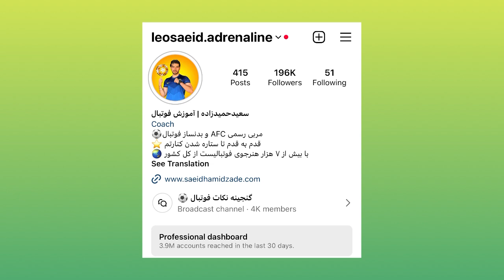آموزش دریبل رنگین کمان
آموزش دریبل به سبک نیمار یا پله که بهش میگن دریبل رنگین کمان
آموزش تخصصی و حرفه ای تکنیک و بدنسازی فوتبال با محمد سعید حمیدزاده
برای شرکت در دوره های آموزشی ما با تخفیف ویژه به وبسایت سعید حمیدزاده مراجعه کنید.
و یا برای دریافت مشاوره رایگان تلگرام پیام دهید :
ما را در سایر شبکه های اجتماعی دنبال کنید:
تلگرام:   @footballschoool
اینستاگرام:  leosaeid.fs
یوتوب:  leosaeid fs
آموزش حرفه ای و تخصصی فوتبال از پایه تا حرفه ای شامل تکنیک های فوتبال و فری استایل فوتبال، تسلط بر توپ، بدنسازی تخصصی فوتبال و تمام آنچه برای حرفه ای شدن نیاز دارید توسط مربی رسمی AFC